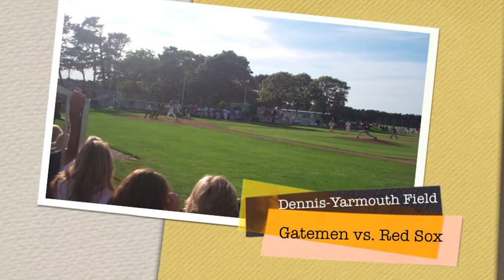Photo Album-Yarmouth-Dennis.m4v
The Wareham Gatemen share their photo album from Yarmouth-Dennis Field. The Gatemen split a double-header with the Red Sox on Father's Day. The field has plenty of stands to watch the game so that fans feel like they are right on the field with the players. It was a social event for some fans as they chatted, knitted, and worked on their IPads. Plenty of scouts filled the stands, too. Y-D also has the world famous "Donut Burgers". The burgers are worth the travel to the ballpark. Coach Pride received a special "Father's Day" hug from his children...and we wish all the dads out there a "Happy Father's Day!" (June 19, 2011)